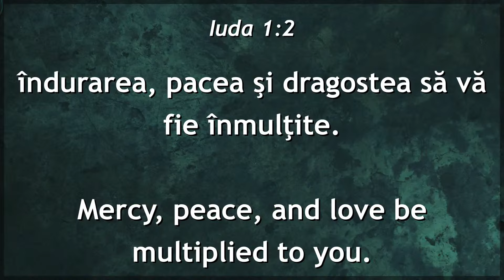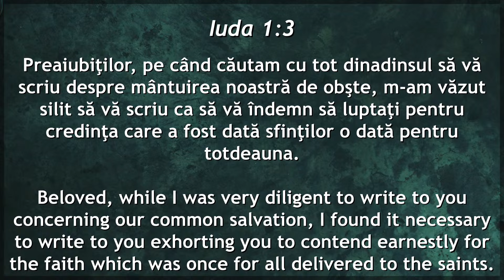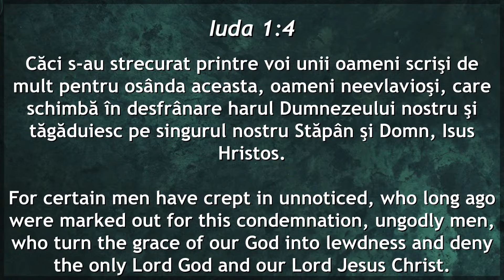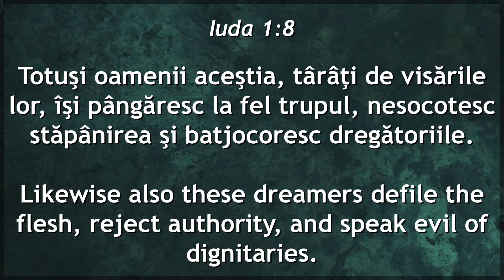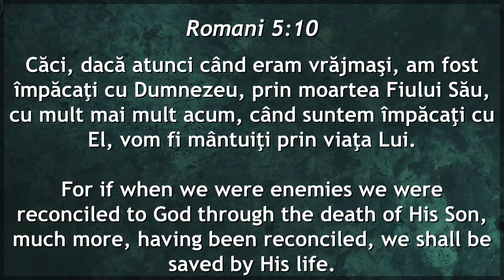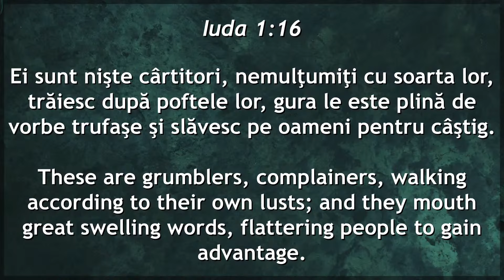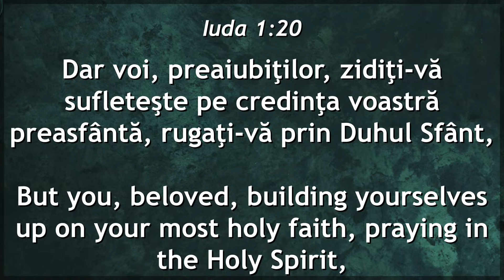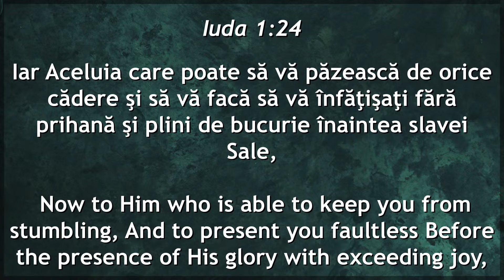Doru Muresan - Luptati pentru credinta sfintilor